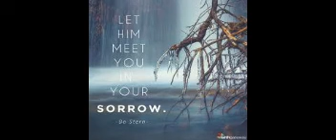Poetry - Love, Sufism & Reality - O.S Studio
kuch shairi about love, Sufism & the reality of Today's Love
1 like= 1 agree
Speaker: Omer(me)

Time required to make one video► 4-6 days

Headphones►  Samsung

Mouse► Hp USB Optical Mouse